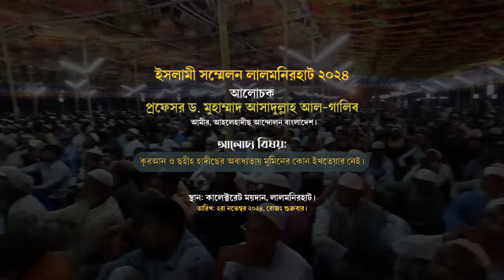কুরআন ও ছহীহ হাদীছের অবাধ্যতায় মুমিনের কোন ইখতেয়ার নেই। প্রফেসর ড. আসাদুল্লাহ আল-গালিব। লালমনিরহাট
বিষয় : কুরআন ও ছহীহ হাদীছের অবাধ্যতায় মুমিনের কোন ইখতেয়ার নেই
ইসলামী সম্মেলন ২০২৪, লালমনিরহাট যেলা।
স্থান: কালেক্টরেট ময়দান, লালমনিরহাট ৷
তারিখ : ২রা নভেম্বর ২০২৪, রোজঃ শনিবার।

প্রফেসর ড. মুহাম্মাদ আসাদুল্লাহ আল-গালিব,ড. মুহাম্মাদ আসাদুল্লাহ আল-গালিব,মুহাম্মাদ আসাদুল্লাহ আল-গালিব,ড. আসাদুল্লাহ আল-গালিব,প্রফেসর ড মুহাম্মাদ আসাদুল্লাহ আল গালিব,মুহাম্মদ আসাদুল্লাহ আল-গালিব,ড.মুহাম্মাদ আসাদুল্লাহ আল-গালিব,ড. আসাদুল্লাহ আল গালিব,ড. আসাদুল্লাহ গালিব,প্রফেসর ড মুহাম্মাদ আসাদুল্লাহ আল-গালিব,আসাদুল্লাহ আল-গালিব নতুন ওয়াজ,ডঃ মুহাম্মদ আসাদুল্লাহ আল গালিব,ড. আসাদুল্লাহ,ড.মুহাম্মাদ আসাদুল্লাহ আল-গালিব নতুন ওয়াজ,আসাদুল্লাহ আল গালিব
কোরআন ও হাদিসের আলোকে,ছেলেদের হাড় দিয়ে জীবন সঙ্গি বানিয়েছে হাদিস,শাদ্দাদের জীবন কাহিনী,কুরআন কি বলে,কুরআন শিক্ষা,শাদ্দাদের জীবন কাহিনী ওয়াজ,সহজ পদ্ধতিতে কুরআন শিক্ষা,হাদিসের,গর্ভধারণ সম্পর্কে কুরআন কি বলে,সংগঠন করা হারাম,সংগঠন করা কি জায়েজ,সত্যিকারের কারিন জীন,কোরআন,ইসলামে সংগঠন করা যাবে কি,ইসলামি সংগঠন করা কি জরুরি,সংগঠন করা যাবে কি,দ্বীনের দাওয়াত দেওয়ার জন্য কি ইসলামী দল বা সংগঠন করা জরুরি?,কুরআনওসলাতঅনুধাবন৫০,কুরআনওসলাতঅনুধাবন১০০%
লালমনিরহাট,লালমনিরহাট বিমানবন্দর,লালমনিরহাট থেকে তিস্তার পানি,লালমনিরহাট সেনানিবাস আধুনিক করা হবেঃ,লালমনিরহাট থেকে বন্যা পরিস্থিতির খবর,পর্যটন কেন্দ্র হতে পারে লালমনিরহাটের শালবন,লালমনিরহাটের রান্না বিলাতি আলুর টেব্বা ঝোল,লালমনিরহাটের পাটগ্রামে ভূমি গবেষণা জাদুঘর,লালমনিরহাটে স্কুলে অধ্যক্ষের হামলা ১৮ শিক্ষার্থী আহত,ফেসবুক পোস্ট নিয়ে যা বললেন উর্মি ও লালমনিরহাটের ডিসি,লালমনিরহাটে আ.লীগ নেতার বাড়ি থেকে ৬ জনের দগ্ধ মরদেহ উদ্ধার,কালবেলা নিউজ,কালবেলা,কালবেলা বাংলা নিউজ
হকের পথ,হকের পথে,ভয়ের পথ,হকের পথে ছাড়তে রাজি না,হকের পথ-একটি সহি সোশ্যাল মিডিয়া,৬ শ্রেণীর মানুষের দোয়া আল্লাহ তায়ালা কবুল করে নেন। হকের পথ,কোরআনের পথ ছাড়তে রাজি না,প্রত্যেক মুসলিমের কেন টিকটিকি মারা উচিত! হকের পথ।,হাদিস অনুযায়ী কিয়ামতের দিন নিঃস্ব হবে যারা। হকের পথ।,স্মৃতি ভূলা যায় না কখনো / সবসময় মনকো কাঁদায়। হকের পথ।,কুরবানি না দিলে কি গুনাহ হবে? সহীহ হাদিস থেকে। হকের পথ।,জিলহজ্জ মাসের ৫ টি বিশেষ আমল। কুরবানি করলে দেখতেই হবে। হকের পথ।
ফিতনার যুগে মুমিনের করণীয়,মুমিনদের করণীয়,প্রত্যেক মুমিনদের করণীয়,ফিতনার যুগে মুমিনদের করণীয়,মুমিনদের করণীয় কি?,আখেরি জামানায় মুমিনদের করণীয়